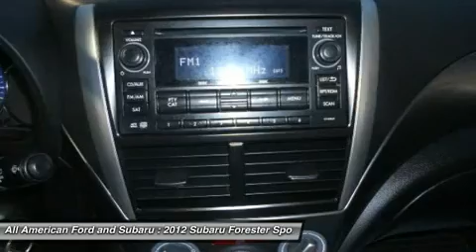2012 SUBARU FORESTER Old Bridge, NJ U89240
2012 SUBARU FORESTER Old Bridge, NJ
Stock# U89240

Whenever your vehicle needs to visit our shop we'll provide you with pick-up and drop off service, service loaner or while you wait check out the all new All American gym. We always offer low finance rates whether you have good or challenging credit. We offer a large selection of Extended Warranties to fix any budget. A CarFax report is available upon request. This Vehicle's Stock# is U89240